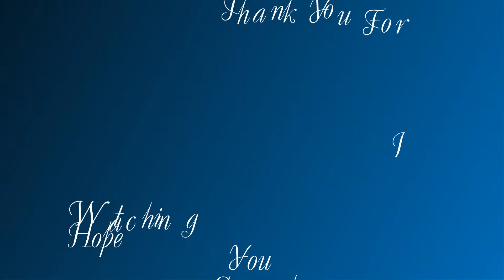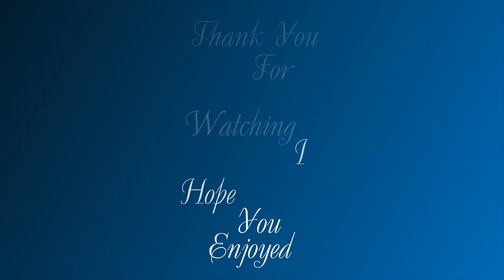MidSummer 2017 photos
Nature photos